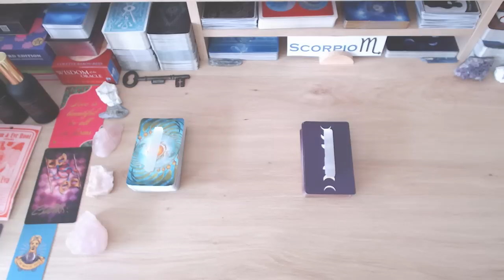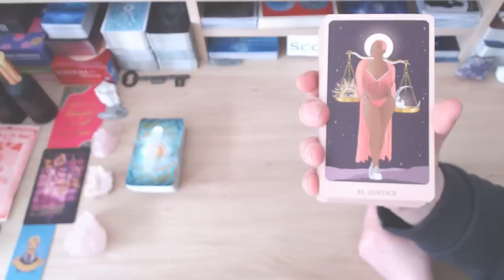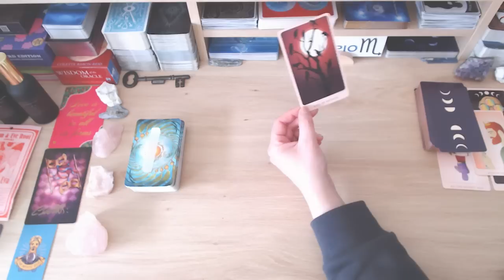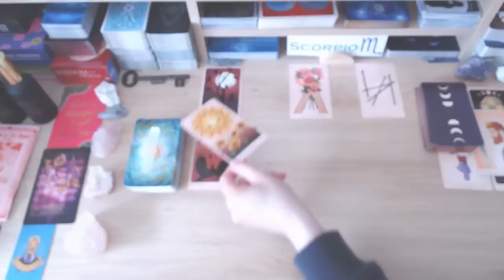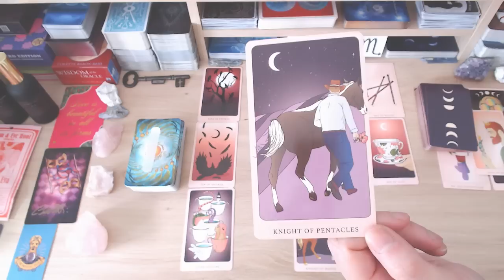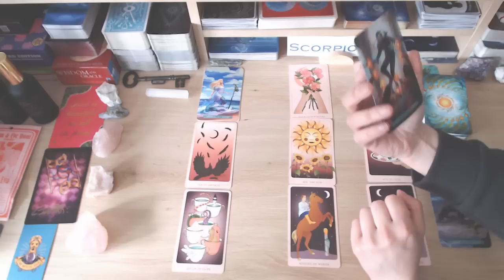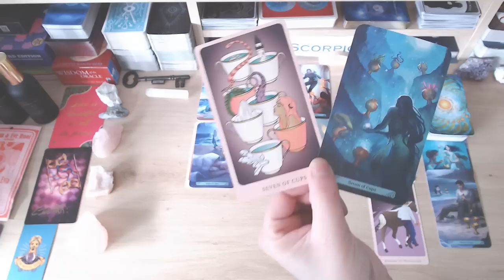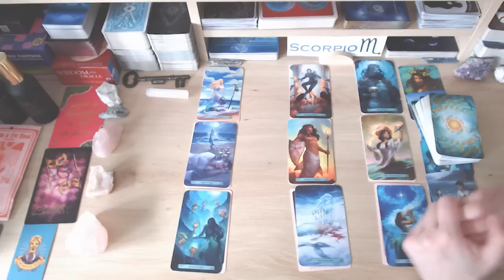SCORPIO TAROT ❤️ THEY MISS YOU - THEY'RE ANXIOUS ABOUT CALLING YOU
💘 HI SCORPIO AND WELCOME TO YOUR WEEKLY LOVE READING 💘